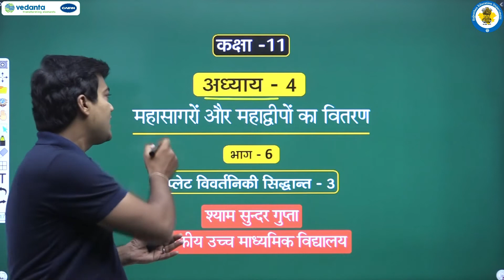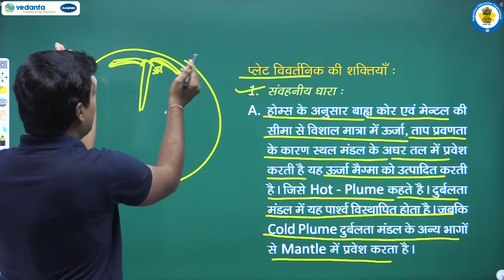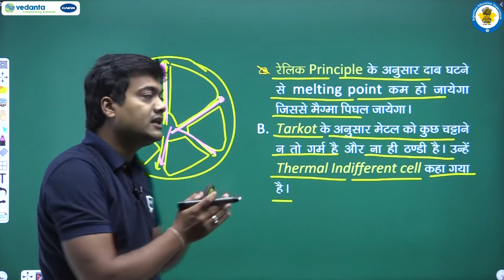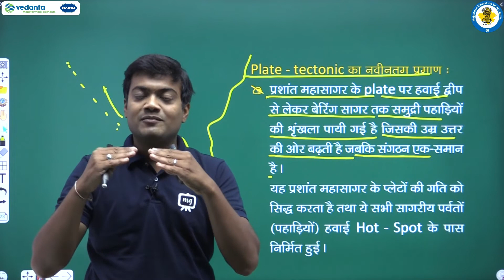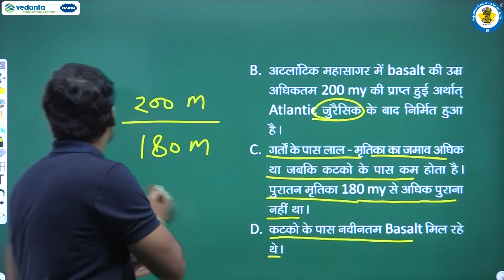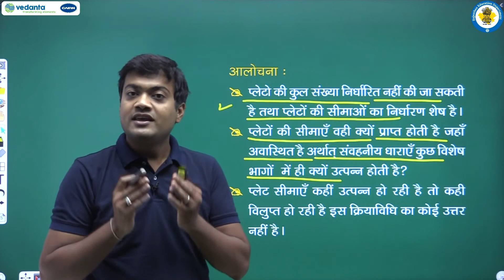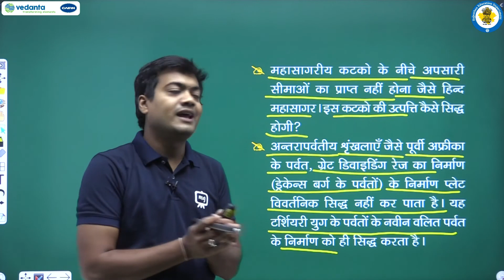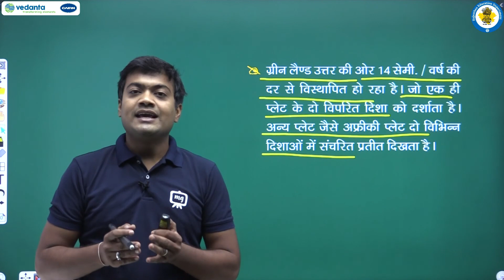NCERT | CBSE | RBSE | Class - 11 | भूगोल | महासागरों और महाद्वीपों का वितरण | भाग - 6